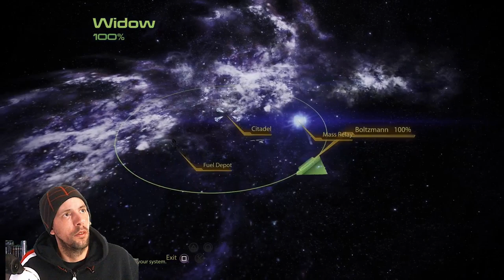Revenge is a Dish Best Served Blazing Hot | N7ANITY | Mass Effect 2 Episode 8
What's up humans, welcome back to Mass Effect 2. In this episode we help Zaeed with his loyalty mission. He apparently founded the Blue Suns.